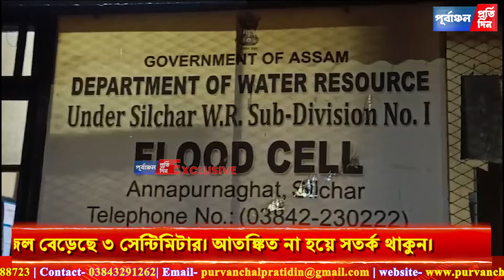বিপ"দসীমা অতিক্র"ম করেছে বরাক নদীর জল।